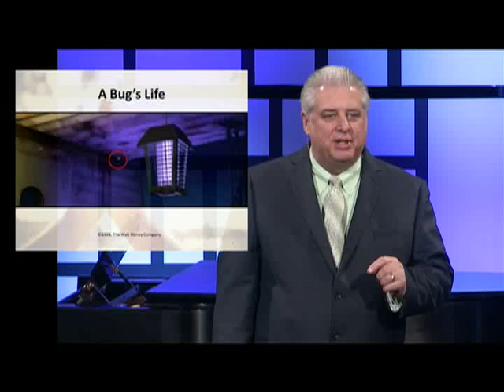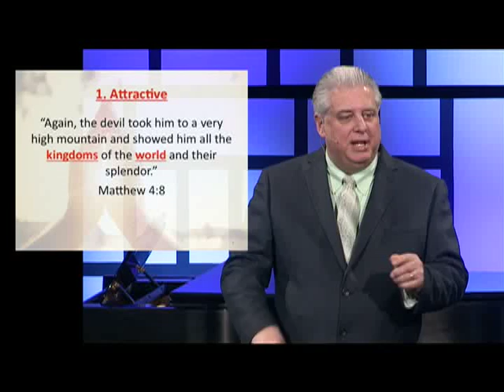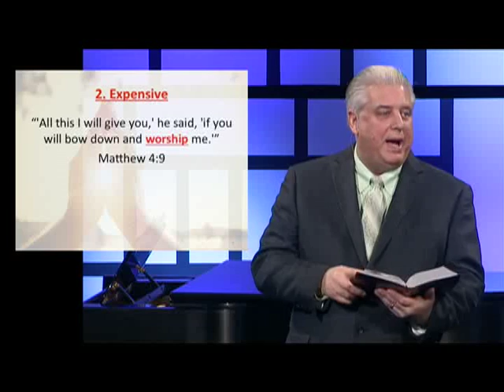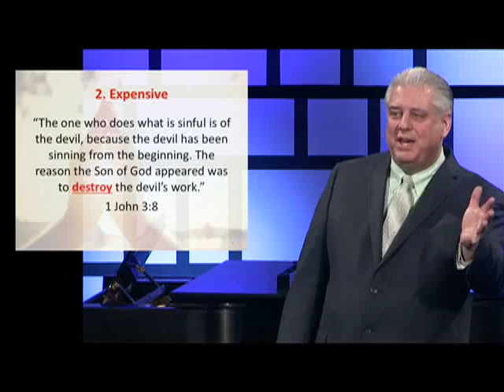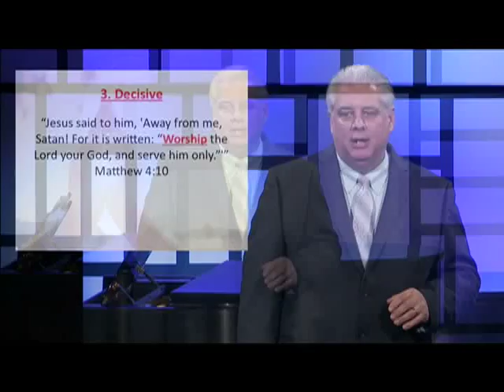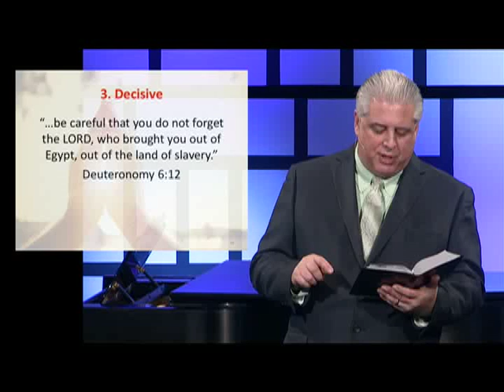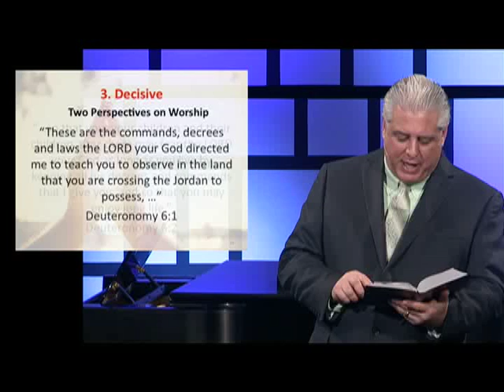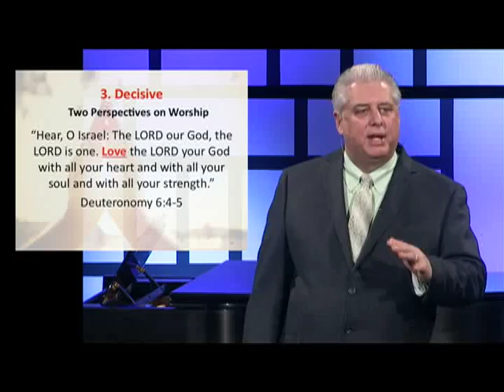Passionate - Matthew 4:10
Sermon archive from March 29, 2015 featuring Pastor Dirk Rodgers.
"Jesus said to him, 'Away from me, Satan! For it is written: "Worship the Lord your God, and serve him only."'"